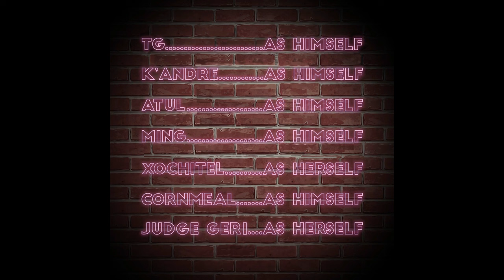[Episode 02: Practicing Law] | An online series featuring an animated stand-up comic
Turn Sound On is an online series, based on a FULLY original, animated stand-up comic.

Prepare for some high stakes courtroom action in this second episode, where TG's friend and lawyer, Atul, take us on a roller coaster journey. In spite of a seemingly slam dunk case, there are ups and downs abound in this trial for the ages. The story exudes ridiculousness, and inspires a stand-up bit, performed by none other than ‘TG,’ the face of Turn Sound On.

You’ll laugh, you’ll cry, and you’ll probably cry some more. At the end of it all, Turn Sound On guarantees to live up to its promise: Where chuckles and groans peacefully coexist.

About Turn Sound On.

Each episode uncovers the bizarre backstory behind the jokes, which come fresh from the comedy stage of Instagram. To add to the fun, other clever musings ripe for ear-to-ear grins are shared almost daily.

The face of Turn Sound On, simply known as ‘TG,’ makes some very astute observations, and yes, he feels compelled to share them with the world. Each week he takes the ultimate risk of telling completely original jokes, and each week, they’re met with laughter. Scattered laughter, but laughter
nonetheless.

Oh, and warn your eyes – they’re about to get rolled.